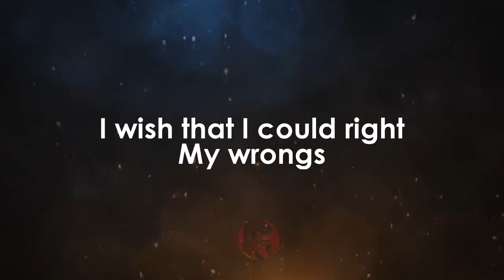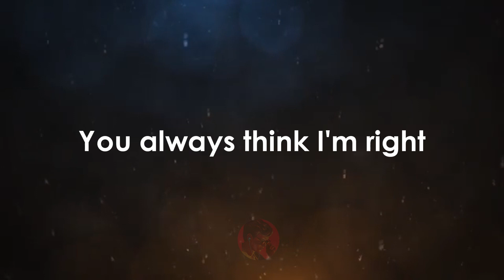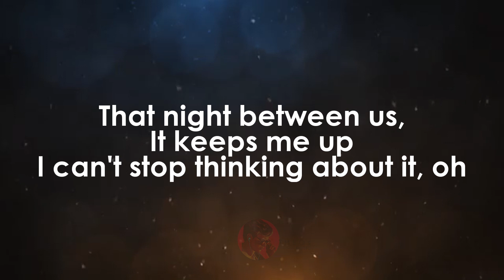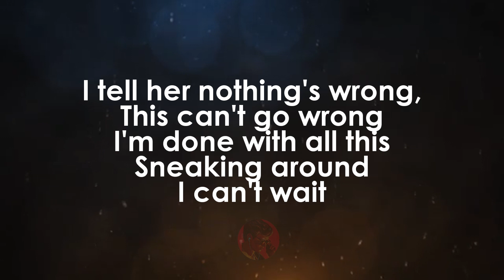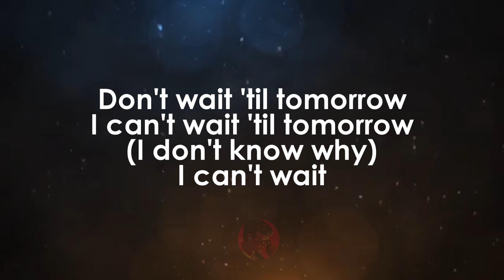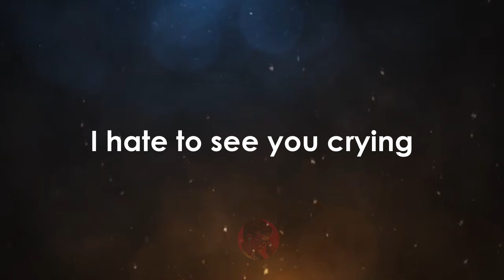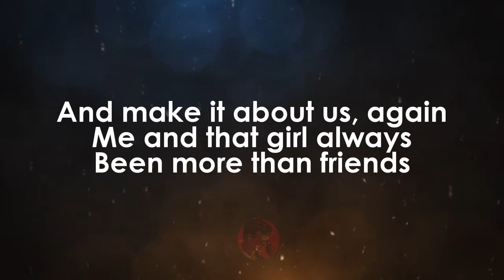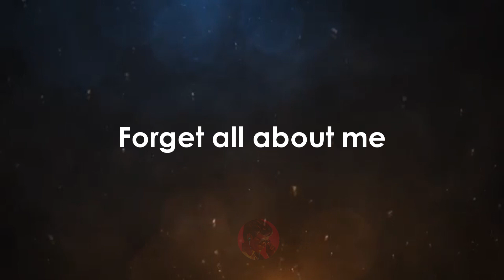Don't Wait Til Tomorrow | Gary Clark Jr karaoke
I'm so tired of fighting
I'm so tired of being wrong
I hate to see you crying
I wish that I could right
My wrongs
And make it about us, again
Me and that girl ain't
Nothing more than friends
Tonight I'm gonna make
You forget all about her
That night between us,
It keeps me up
I can't stop thinking about it, oh
I tell her nothing's wrong,
This can't go wrong
I'm done with all this
Sneaking around
I can't wait
I'm so tired of hiding
I know you're tired of
Sleeping alone
You always think I'm right
I say I'm working hard to
Never come home
Me and that girl ain't nothing
More than friends
I can't stop thinking
About it, oh
Sneaking around
I can't wait
Sneaking around
I can't wait
Don't wait 'til tomorrow
I can't wait 'til tomorrow
(I don't know why)
There's no way
I can't right my wrongs
Me and that girl always
Been more than friends
Tonight this gonna make
You forget all about me
Forget all about me